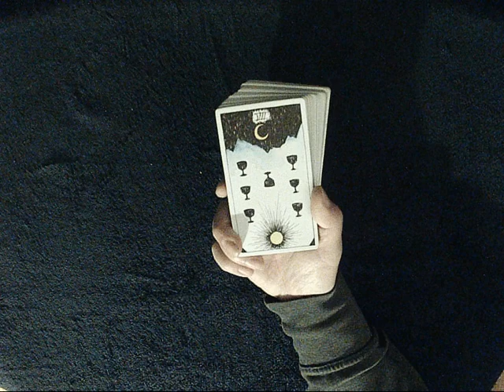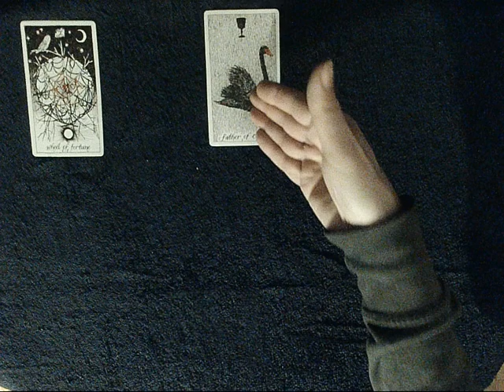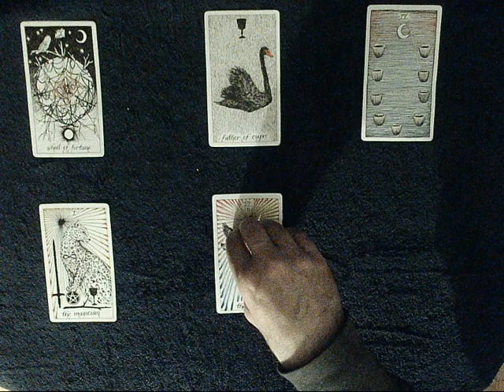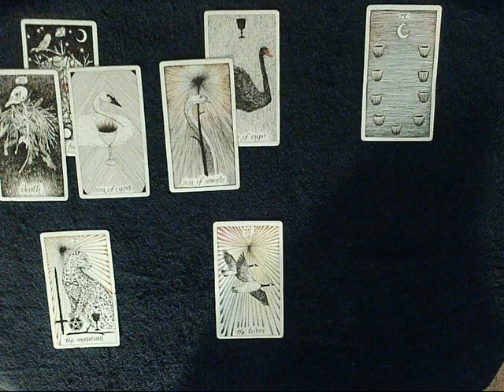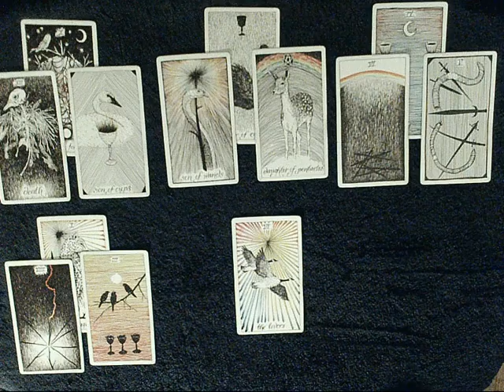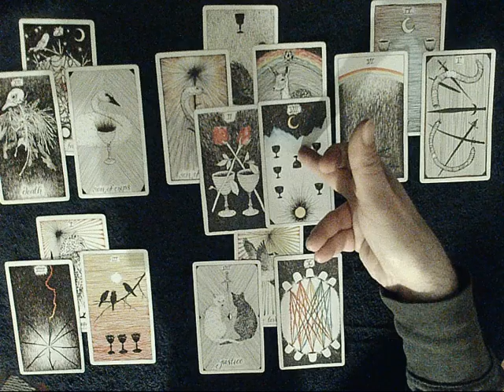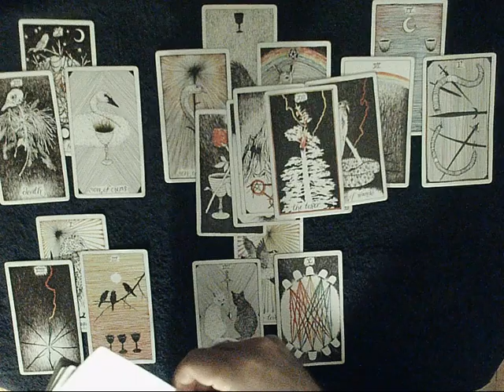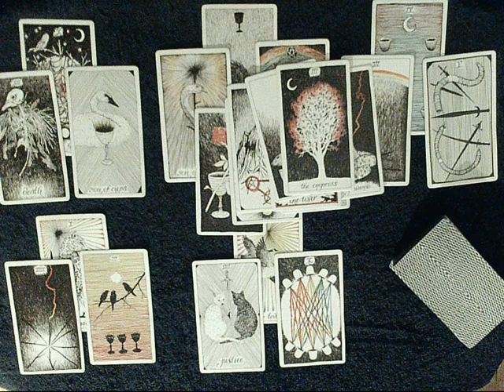Pisces - You two are destined to come together! BUT they fear you won't talk to them! POWERFUL READ!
These are GENERAL/LOVE tarot readings, for your sun, moon, rising, or venus signs.

(Personal Tarot Readings with me) - For a Personal Tarot Reading with me visit my - It's easy to submit a reading, just a simple form really, and my Personal Readings are extensive.  I read the energies around your concert, situation and/or person of interest.  Readings are affordable as compared to what many others charge and I don't skimp.  My aim is to help you, because information is power, and my personal tarot readings are POWERFUL!!  Turnaround is usually 1 to 5 days or less.  Once completed your personal reading is uploaded to YouTube and set to private so only you will have a link to it.

If you don't need a Personal Tarot Reading Donations are always appreciated.  They really help me grow the channel.